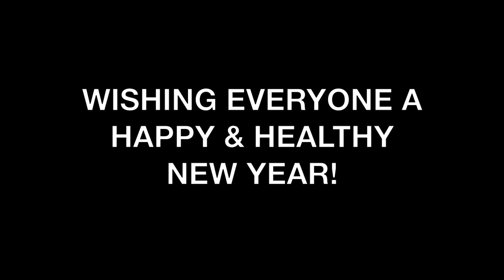OUR CHRISTMAS 2020